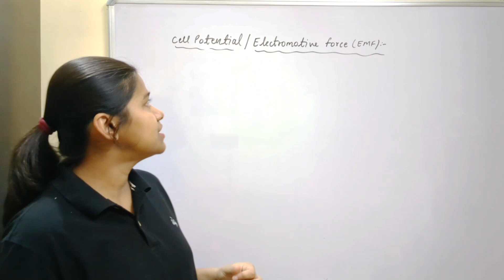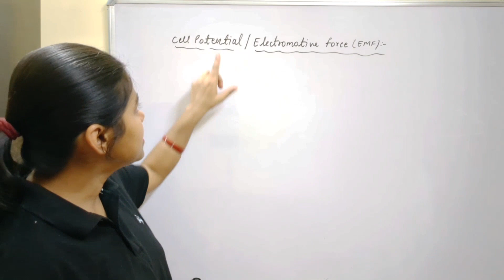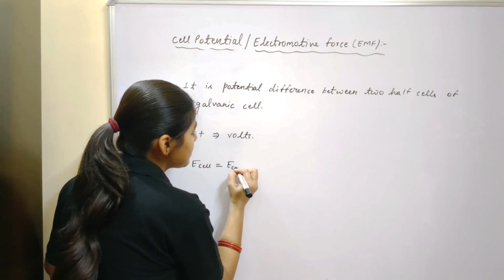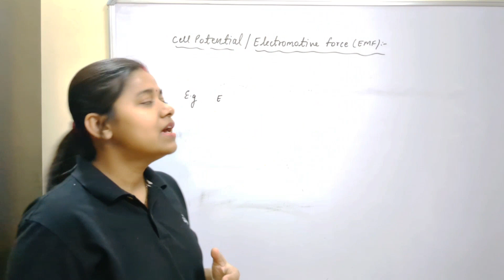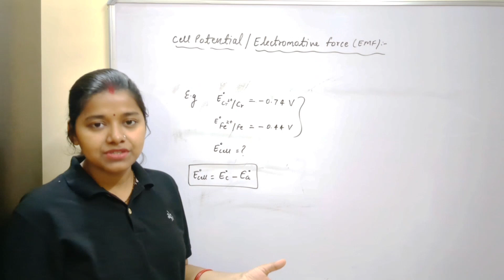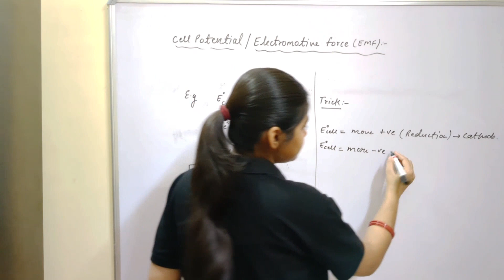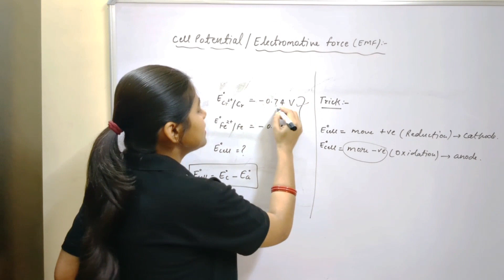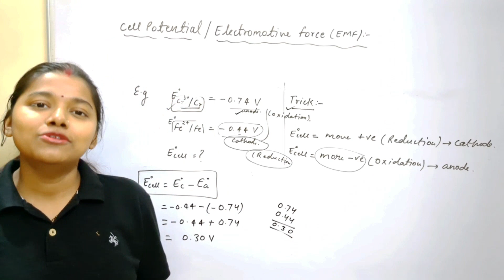Cell Potential | EMF | E°cell | Trick to solve Cell Potential or EMF|Electrochemistry: Class 12/NEET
p-block Elements:-

Social media links of S. Chemistry Support are:-

By Shivani Kesarwani

@S. Chemistry Support